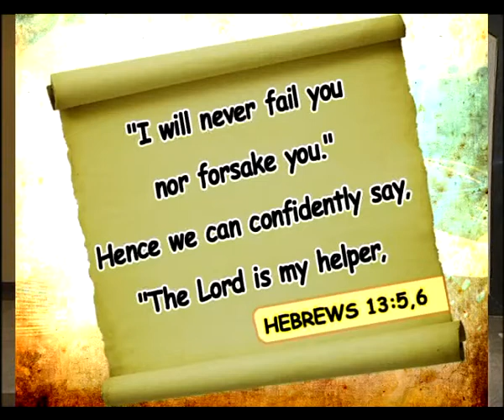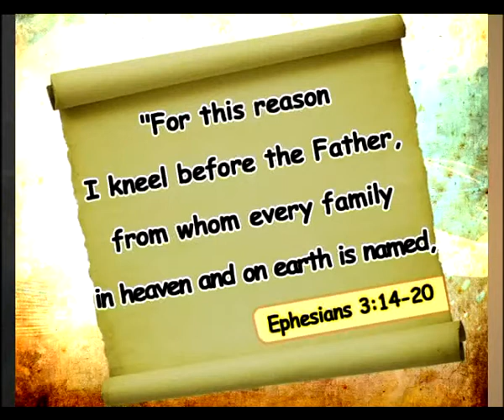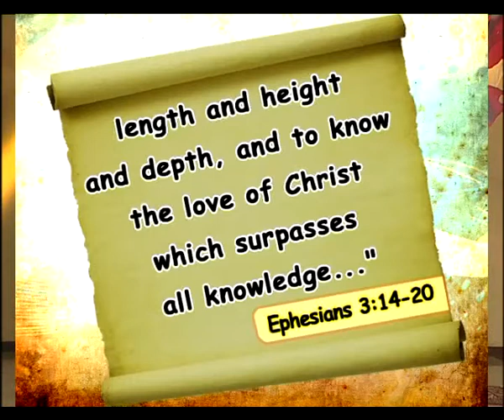LIVING WATER Fr Augustine Vallooran EPI 1341 Give It to God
Rev. Fr. Augustine Vallooran V.C, Director English & Other Language Retreats Divine Retreat Centre

Divine Retreat Centre, is a Retreat centre situated in Muringoor, near Chalakudy, Kerala, India near. It is part of the renewal movement of the Vincentian Congregation of India, who have been conducting retreats in parishes in Kerala since the 1950s. It was inaugurated in 1987.

Goodness TV is a value based family entertainment channel available globally and is all set to deliver nothing short of a mass revival of our family values in the best tradition of human love.